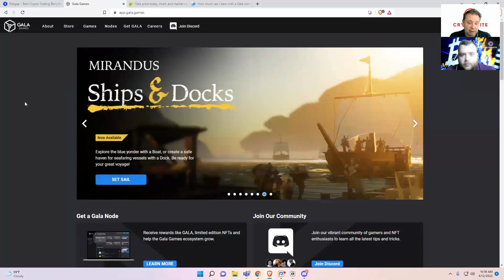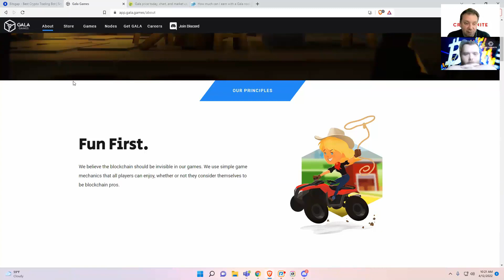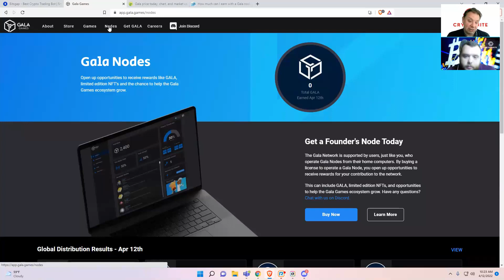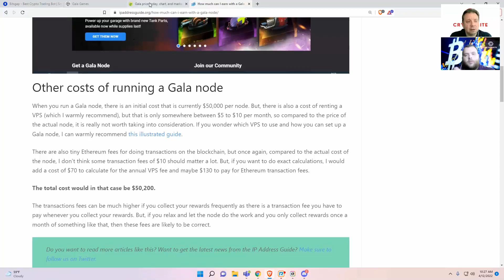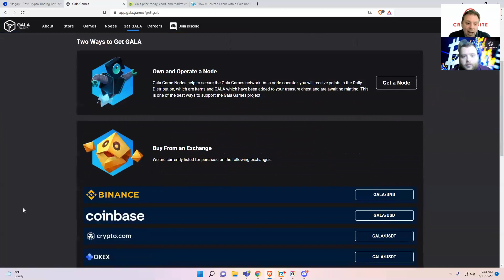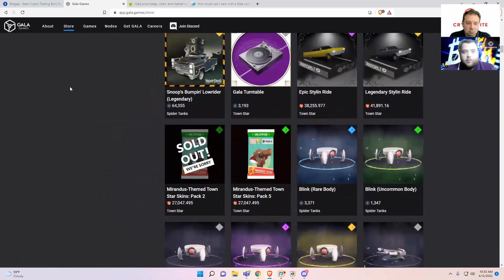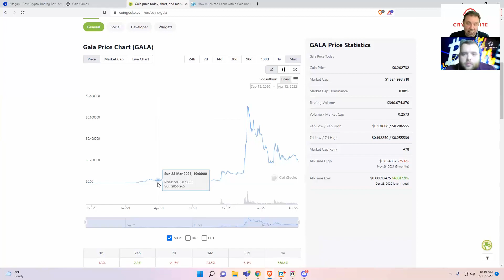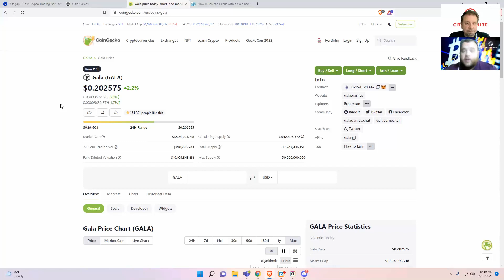Is Gala The Next 10x Coin??? | Gala News & Price Prediction!!!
Gala is the native token of the Gala Games ecosystem, an NFT Play-to-Earn platform that operates on the Ethereum blockchain. It is a non-refundable token that will be used as the medium of exchange between participants in the ecosystem.

Watch our latest YouTube video to see if this coin is still mooning and if it is the right investment for you!

We will never ask you for money, donations etc., Cryptonite is a site made for people who are looking to invest money on Crypto.